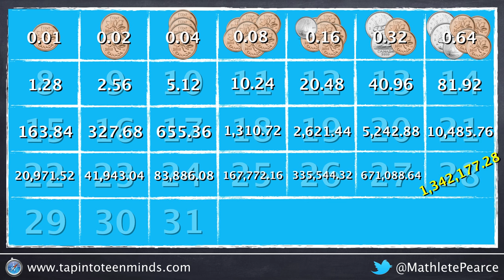Penny A Day - Task 3 [Act 3]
In Task 3, Act 3, students can see what happens when you double a penny each day for 31 days.